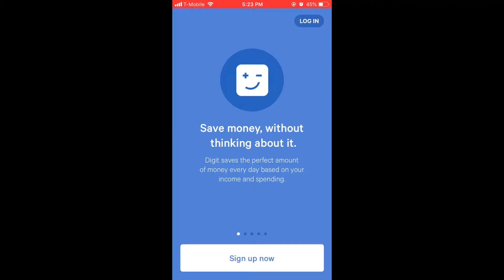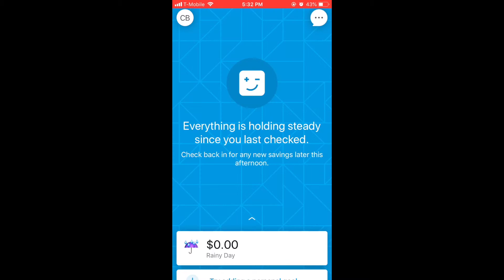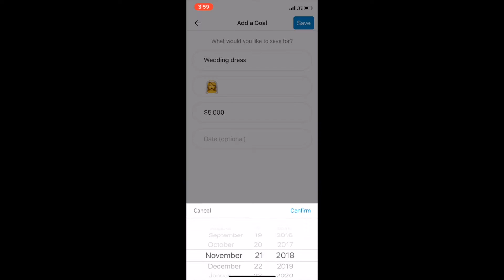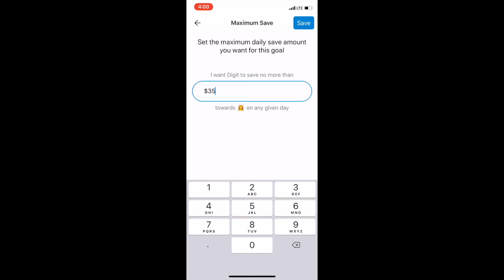2 Girls And An App: Digit App Review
The 2 Girls And An App Digit Rating: ⭐⭐⭐⭐⭐
We reviewed Digit, an app which pulls money out of your checking account in small increments so you don’t even miss the cash to help you save. Try it for yourself.